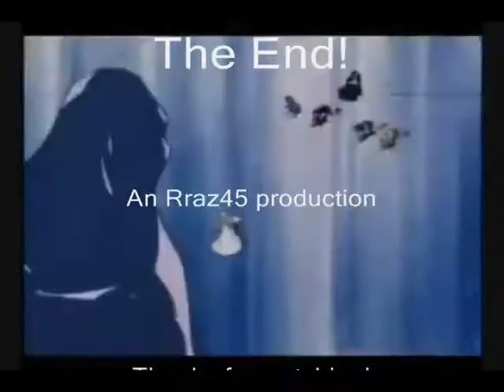Raven's Song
I thought this song fit Raven's feeling toward Beast Boy. She is in love with him, but belives that her feelings are unrequited. Little does she know he feel the same way.

This is Evanescence's version of Sally's Song from A Nightmare Before Christmas